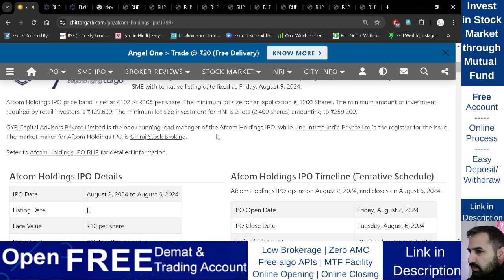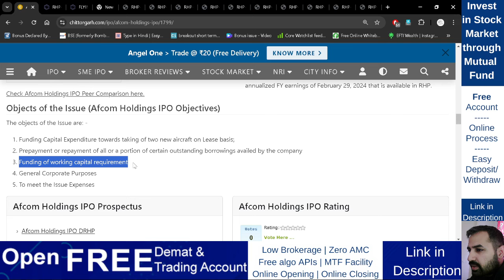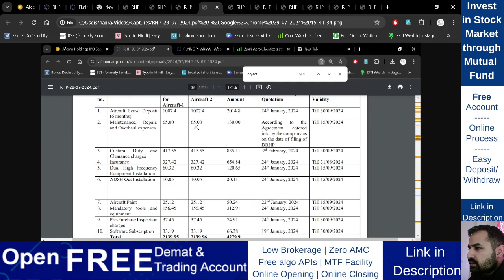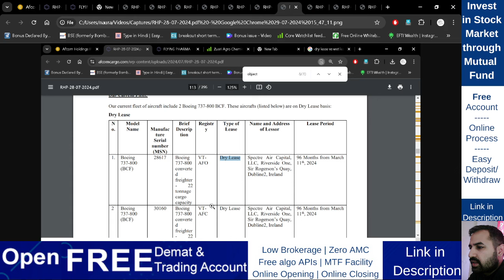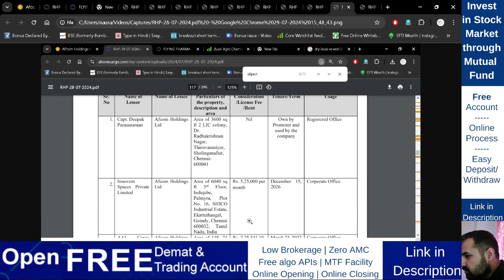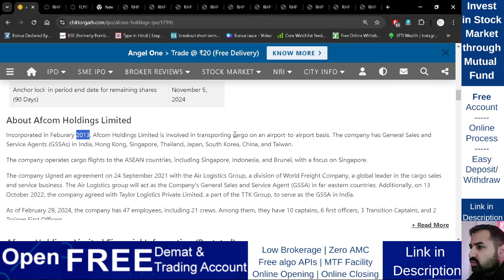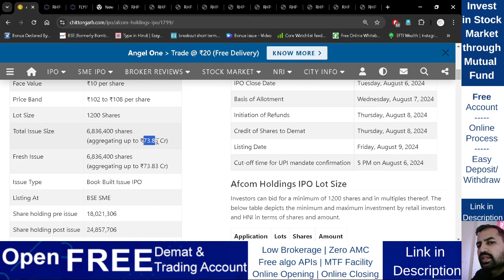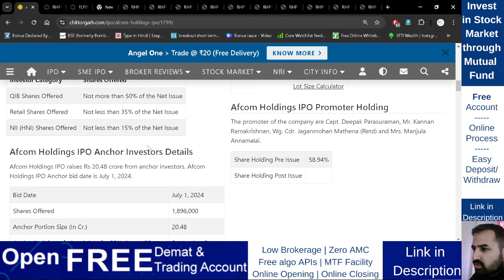Afcom Holdings IPO | Afcom Holdings Limited IPO | GMP | Review | Analysis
Trade directly from trading view platform
Multiuser API(Free API) for algo/auto trading
Open Account:

Important Note:
Its Risky.